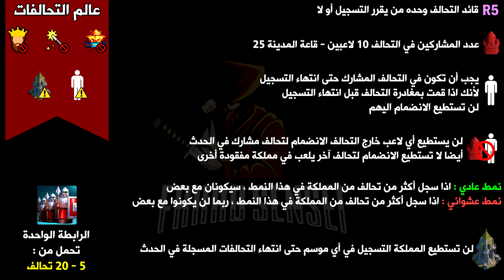لعبةRise of Kingdoms : قراءة مبدئية لحدث ( عالم التحالفات ) لماذا هو سيء ؟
Fahad Sensei#1307